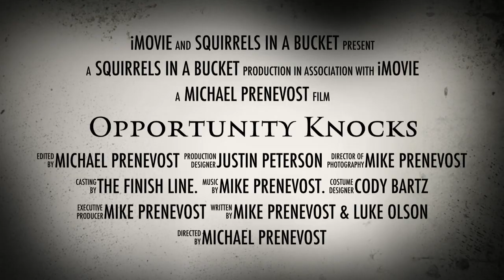Opportunity Knocks (trailer) 48 hour film project Minneapol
Opportunity Knocks trailer for group B team name "Squirrels in a Bucket" writer producer director Michael Prenevost starring Leah Pressler, Josh Stewart and Noah Gillett.

Genera horror.

Using the required elements
Prop. A bell
Character- trey or Tricia Sneaderman  a govt. employee.
Line/ "I asked you not not to do that.